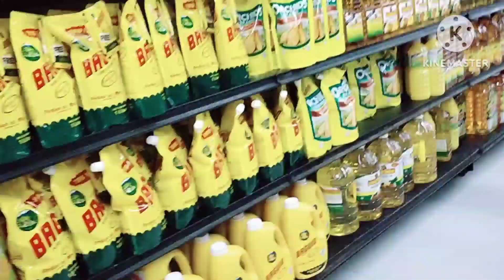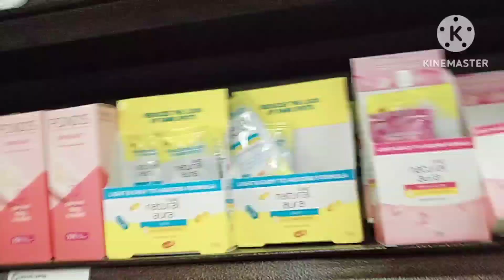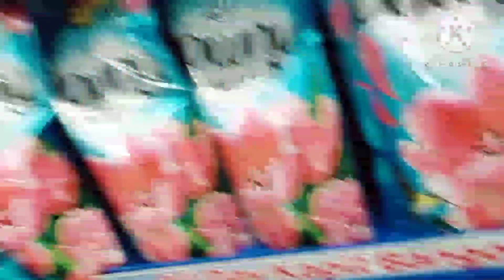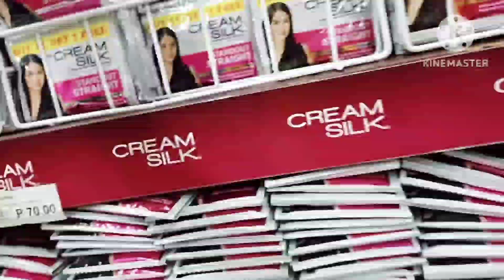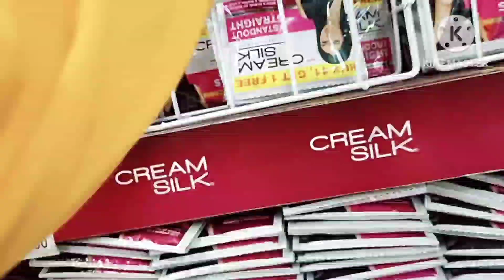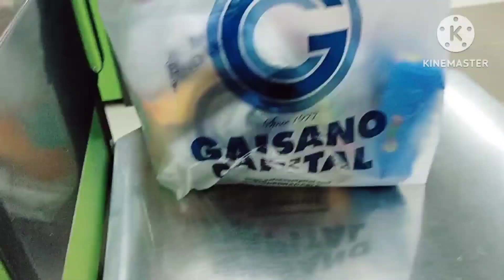Matagal Na Daw Siya Hindi Nakapunta ng Pure Gold kaya Dumaan Kami#janescmix1771